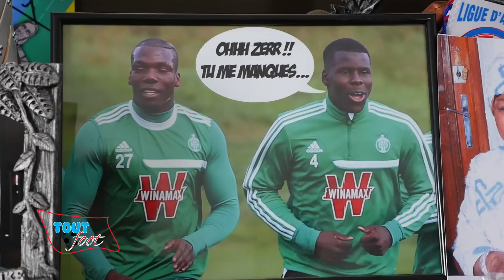[Interview] "Maman Pogba", supportrice numéro 1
S'il y a une personne qui suit de près la carrière de Paul Pogba, c'est sa mère. Présente à ses côtés lors de la cérémonie du Ballon d'Or ou encore récemment à Clairefontaine, Yeo Moriba est la conseillère numéro 1 de ses trois enfants footballeurs (Paul, Florentin et Mathias).

A l'occasion de l'Euro 2016, nous sommes partis à sa rencontre, en région parisienne. L'occasion d'évoquer son rôle central dans la famille mais aussi de revenir sur la fameuse polémique du bras d'honneur de Paul Pogba en début de tournoi.

Échaudée par la presse française, "Maman Pogba" a accepté, en exclusivité pour Espace TV Guinée, de répondre à nos questions.

Entretien réalisé avec Louis Decroix.